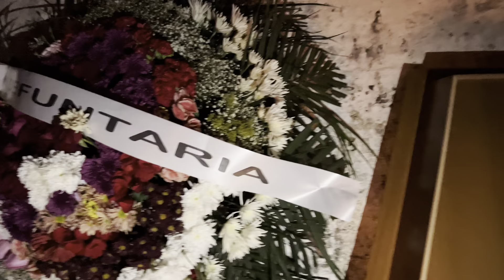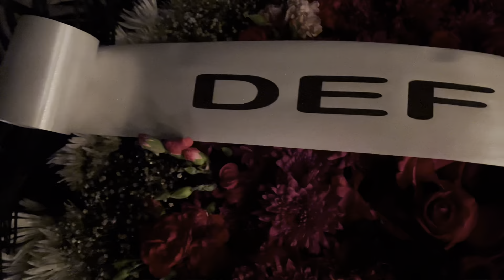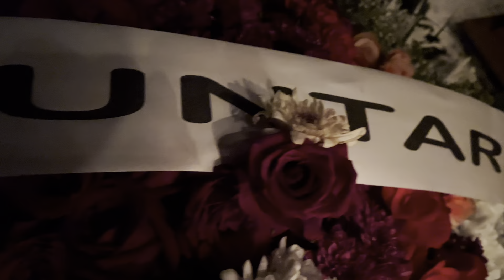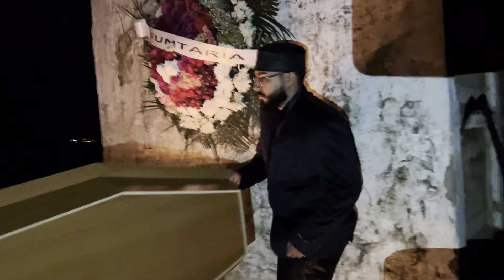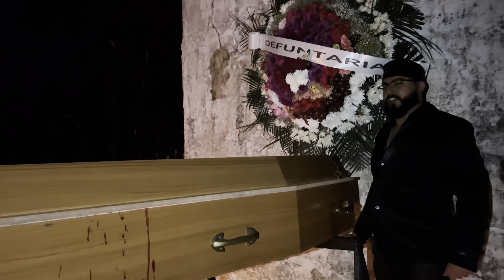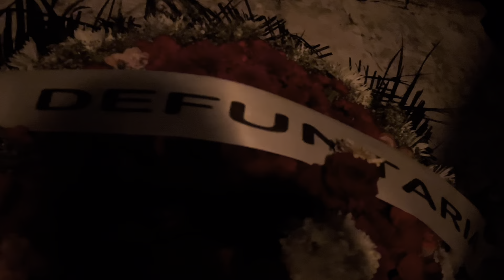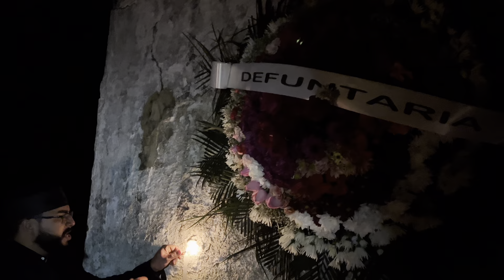Estupr@dor merece paletó de madeira (MACUMBA DE DENFUNTARIA) 🔥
ACEITO PARCERIAS 👉 Para acompanhar ou gravar os trabalhos )

As melhores macumbas, feitiços e magias de amarração para o amor, Limpeza espiritual, Pactuação, destruição e trabalhos para todos os fins. 🔥
Somente o PAI JONAN DE ANGOLA Mostra o verdadeiro feitiço do começo ao fim.

ESTOU TAMBÉM NO INSTAGRAM E TICK TOCK 🔥